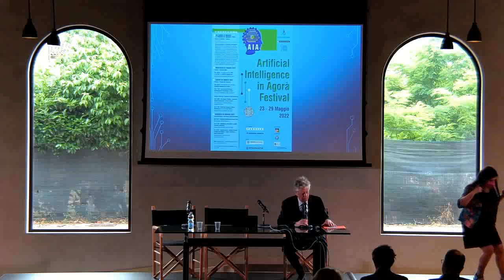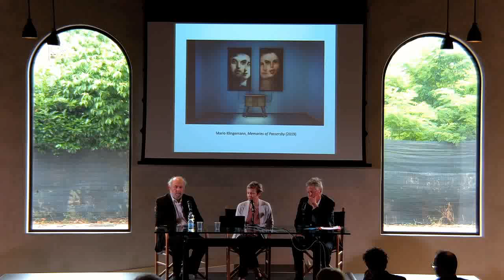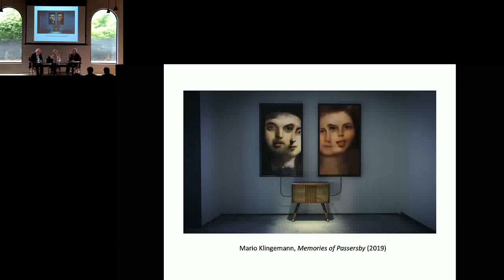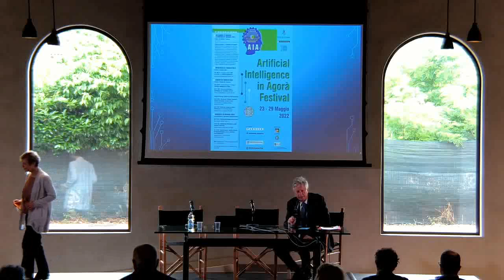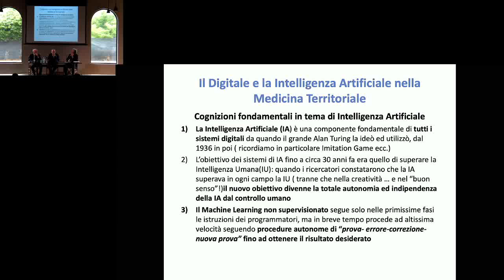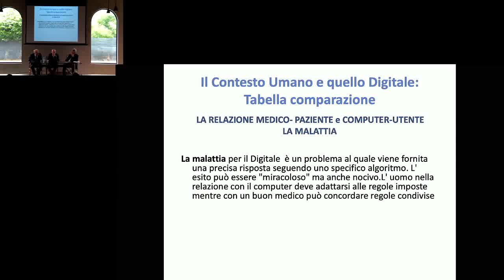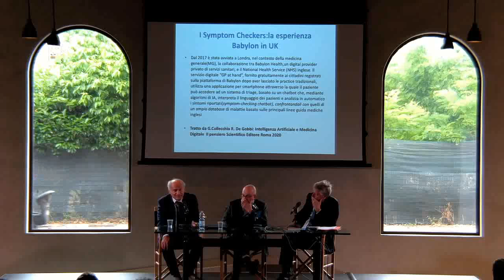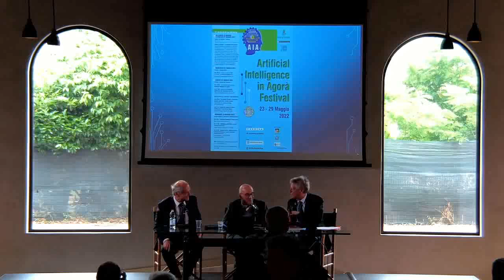CONVEGNO AIA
CONVEGNO AIA 2022,  IL VIDEO INTEGRALE